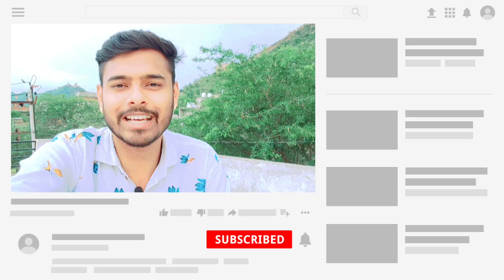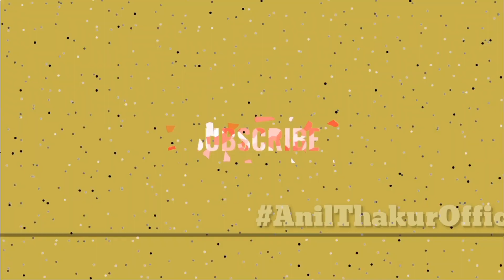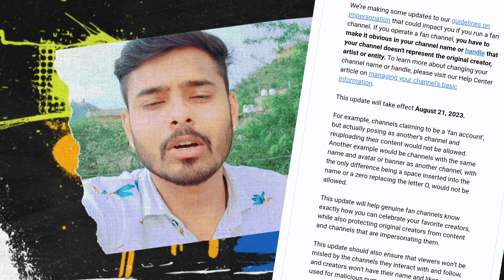❌️ यूट्यूब ढूंढ ढूंढ कर डिलीट कर रहा है ऐसे चैनल्स को| Youtube New Update 2023|कई चैनल्स होंगे डिलीट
Dosto Youtube par jald ek new update aane wala hai, jiske karan ab aane wale time me bahut se youtube channels par strike aa sakti hai or channels delete kiye jaa sakte hain. ya Youtube se remove kiye jaa saktey hain.

ye update hai👇👇👇

We're making some updates to our guidelines on
impersonation that could impact you if you run a fan
channel. If you operate a fan channel, you have to
make it obvious in your channel name or handle that
your channel doesn't represent the original creator,
artist or entity. To learn more about changing your
channel name or handle, please visit our Help Center
article on managing.your channel's basic
information.
This update will take effect August 21, 2023.
For example, channels claiming to be a 'fan account',
but actually posing as another's channel and
reuploading their content would not be allowed
Another example would be channels with the same
name and avatar or banner as another channel, with
the only difference being a space inserted into the
name or a zero replacing the letter 0, would not be
allowed.
This update will help genuine fan channels know
exactly how you can celebrate your favorite creators,
while also protecting original creators from content
and channels that are impersonating them.
This update should also ensure that viewers won't be
misled by the channels they interact with and follow,
and creators won't have their name and likeness used for malicious purposes.

Watch this video to know more about this new update on youtube in hindi

Search Points👈
youtube new update, youtube latest update, youtube bad update, youtube channel delete, youtube video copy paste karne se kya hota hai, youtube copy paste, youtube video uploading, youtube channel strike, youtube channel name strike, youtube ne mera channel delete kar diya, youtube channel suspended, youtube deleted my channel, youtube video re upload kaise kare, how to upload video on youtube